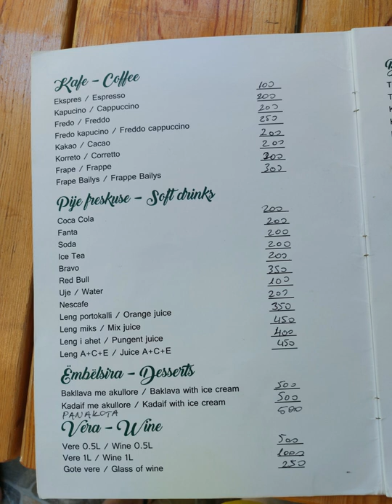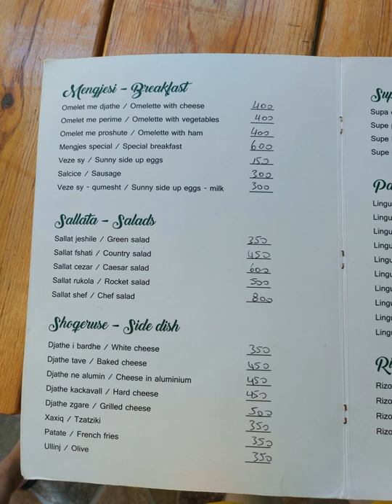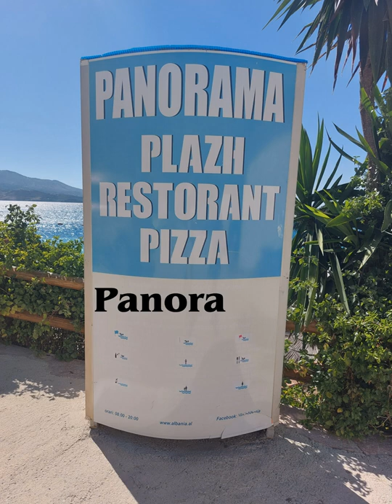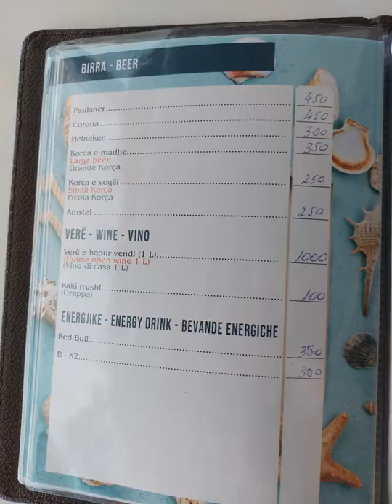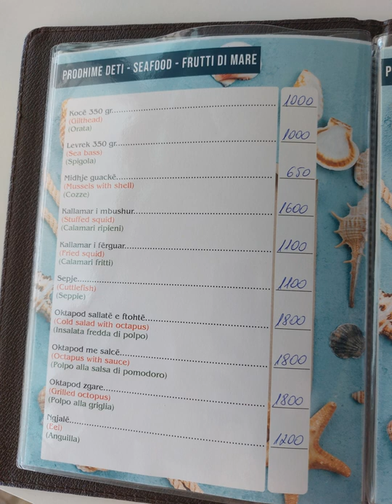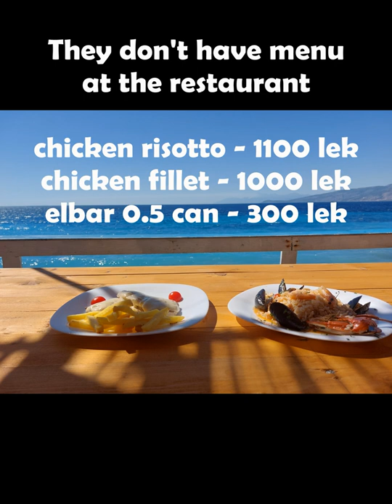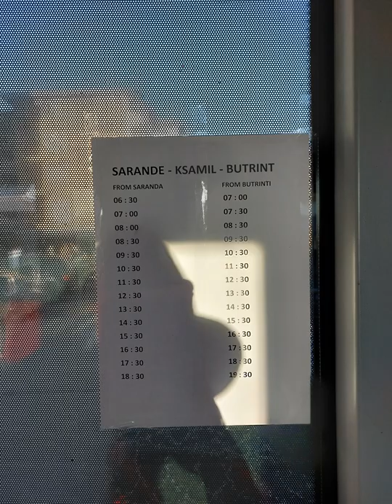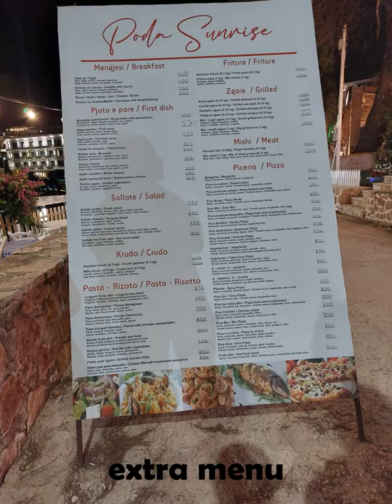Ksamil Albania 2022 ( Prices, Menu, newest Bus Table)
An amateur video, made for everyone who plans to visit Ksamil.
The video contains all sunbed and restaurant menu  highseason prices, boat tour price to the islands and the latest bus schedule from 2022.(bus price is 150 lek  ksamil to Sarandë, saranda to ksamil and 100 lek ksamil to shpella beach)
Lori Beach
Paradise Beach
Panorama Beach
Вora Bora
Poda
Puerto Rico
Shpella e Pëllumbave
Mirror Beach ( Plazhi i Pasqyrave )
Ksamil Islands

Poda

Best Gyro :
Beshiku